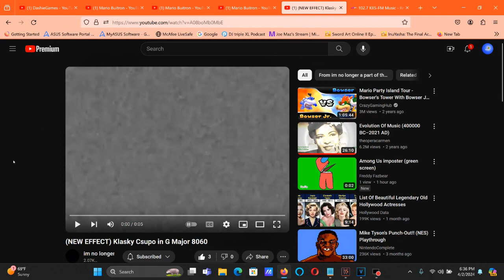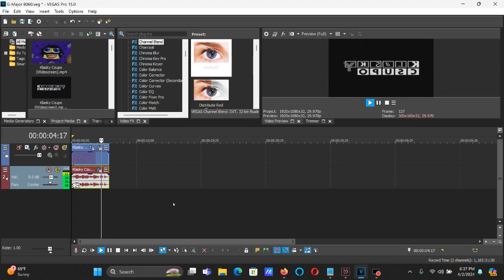How To Make G-Major 8060 On Vegas Pro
How To Make G-Major 8060:

(VideoFX)

1st: Pan/Crop - Flip Horizontal

2nd: Channel Blend - Grayscale

(AudioFX)

-24

1st: Pitch Shift - Two Semitones Down.

2nd: ExpressFX Distortion - [Sys] Mangle